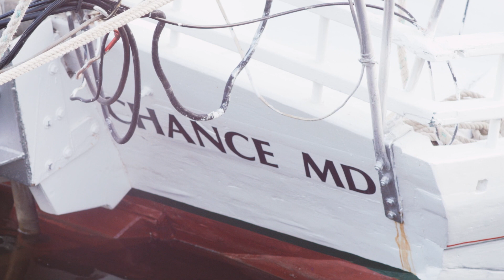Just Passin’ Through - Eps 6: Captain Stoney Whitelock and Saving Skipjacks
Skipjacks are the last of their kind. Simple, tough sailboats made to harvest oysters in the Chesapeake Bay. In their day there were hundreds of them. Now, only a handful remain and still harvest oysters by sail as they have for decades. Captain Stoney Whitelock and other enthusiasts are trying to save the few remaining boats, keep them sailing and allow future generations to enjoy these historic vessels and the stories of the way of life for those who sailed them.